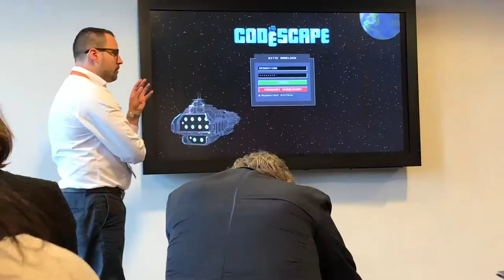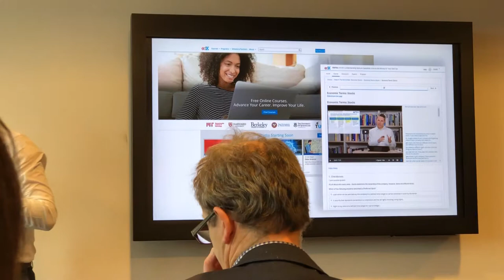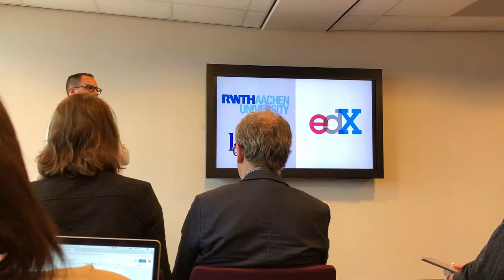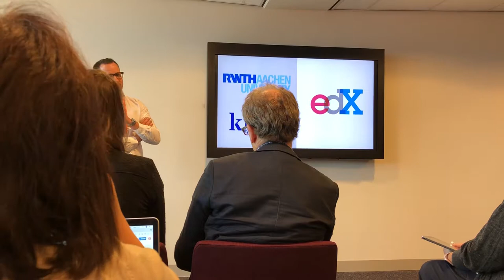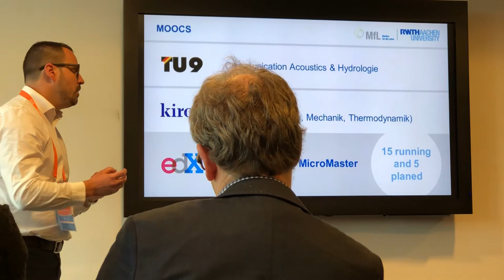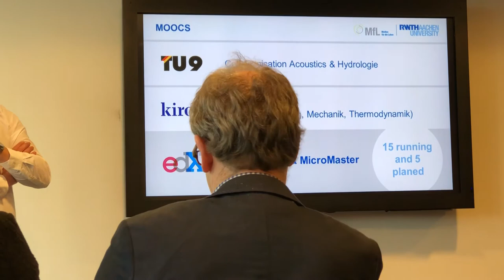Awarding ECTS credits in open online courses: e Assessment Network P2